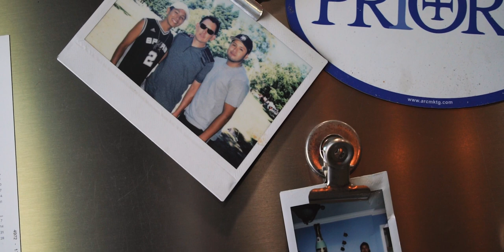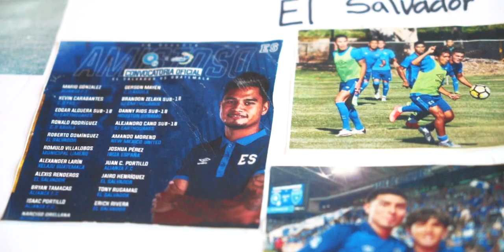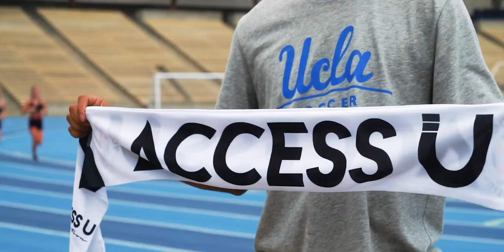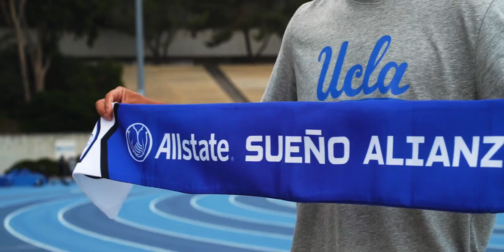Orgullo Latino II, Ep.3: Brandon Zelaya | UCLA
Un chico hispano que más que jugar futbol, soñaba con ir a la universidad. Brandon Zelaya consiguió entrar a @UCLA, rankeada como una de las mejores en EU y el mundo. Su historia, vale la pena ser vista. Él representa a toda una comunidad latina. Mira el Ep.3 de Orgullo Latino II. @allstate @AlianzaDeFutbol